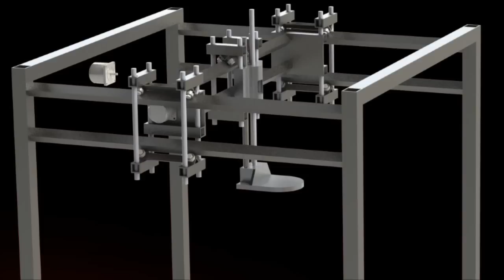Steel CNC Design: The First Step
This was inspired by several DIY CNC machines across the web. In particular J Fed's original steel CNC machine provided a good conceptual framework.

It should be at least strong enough to cut aluminum, though I'll probably start on foam, wood, and maybe machinable wax.

The front end will be left open so that it will be possible to add a fourth axis in the future.

The intended cutting area will be at least 2'x2'x1'